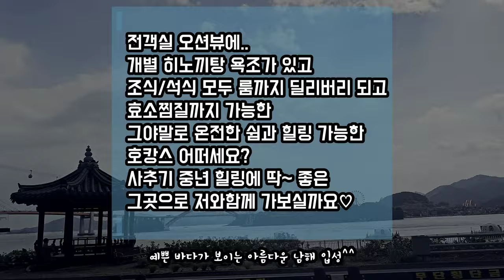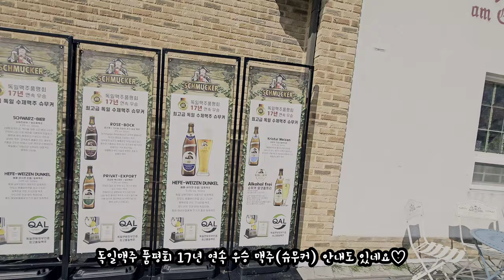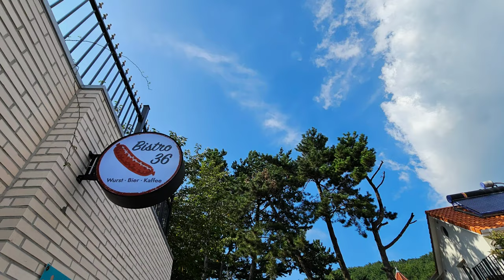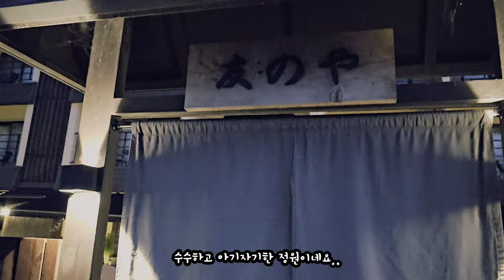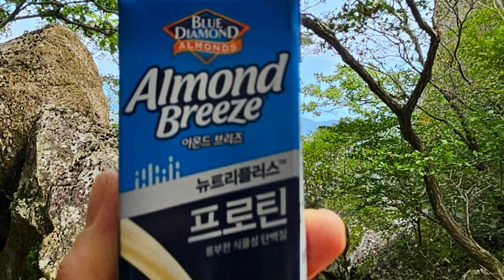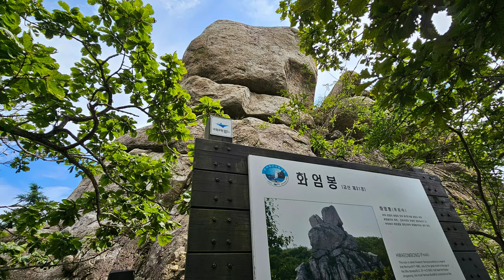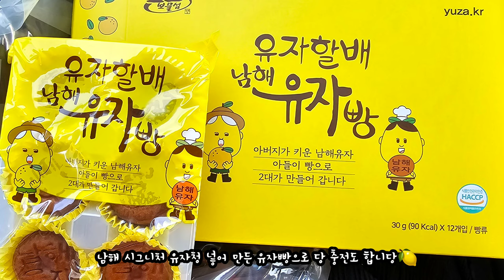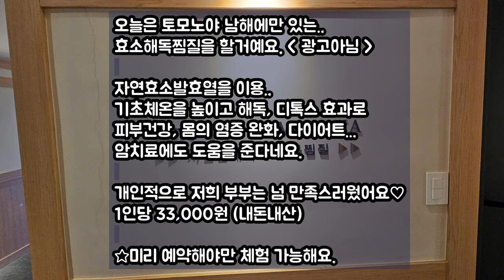토모노야 시그니처 료칸 남해 | 전객실 오션뷰 | 개별 히노끼탕 | 조식/석식 룸 딜리버리 | 야외 자쿠지 | 효소 해독찜질 | 남해독일마을 | 보리암 | 은모래비치 | 유자빵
제 채널에 오신 친구님들

반갑습니다 잘 지내셨어요?🤗

오늘은
국내 유일 토모노야 시그니처 료칸
남해에 다녀온 영상입니다.

비단처럼 아름다운 남해바다
전객실 오션뷰에
전객실 개별 히노끼탕
조식/ 석식 룸까지 딜리버리 서비스

야외 자쿠지도 있고
자연 효소찜질 해독 프로그램까지!!
(1인당 33,000원 추가)ㅡ강추👍🏻
☆ 1박에 50만원 내외

정말 호젓하고 온전히 쉼 누리는
(힐링  호캉스) 바로 그거예요♡

광고 아니구요^^

손하나 까딱하지말고 힐링하라고
보석같은 울딸이  2박3일
선물해줬답니다🍃🍃🩷🩷

덕분에 유난히 덥고 힘들었던
시간들을 넘어서고
강건하고 씩씩해지고 있으니
참으로 감사하지요🤗

사춘기보다 열배는 무섭다는
🍁사추기를 아시나요?

제가 지금 사추기를 겪고 있어요😭

몸도 맘도 독한 감기에 걸린것같아요
비교적 순하게 잘 넘어갔다 했는데 늦으막히 이제서 후끈하고 격하게 지나고 있네요😆

요리영상 업로드를 잘 못하고 있는
이유이기도 해요.
기다리셨다면 넘 송구합니다.

회복탄력성 쭉쭉~
다시 씩씩해지고 있으니
곧 좋은 영상으로 자주 찾아뵙게 될거라 믿습니다 😊

제게 큰 힘이 됩니다

늘 시청해주시고 응원해주시는
친구님들 감사합니다 ❤️❤️